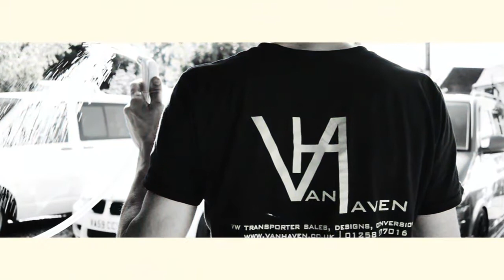Van haven t6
Go follow van haven on Facebook